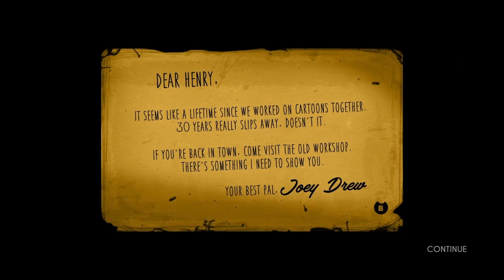WHY ARE WE HERE?! | BENDY AND THE INK MACHINE CHAPTER 1